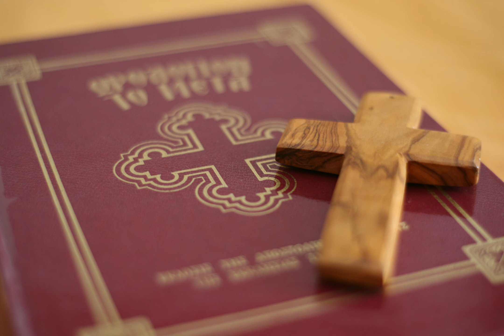ΑΓΙΟ ΟΡΟΣ-ΕΥΛΟΓΕΊ Η ΨΥΧΗ ΜΟΥ ΤΟΝ ΚΥΡΙΟΝ